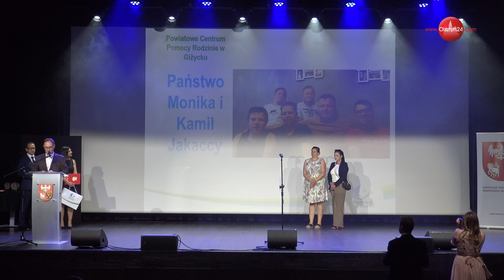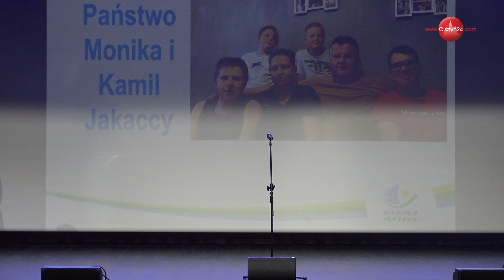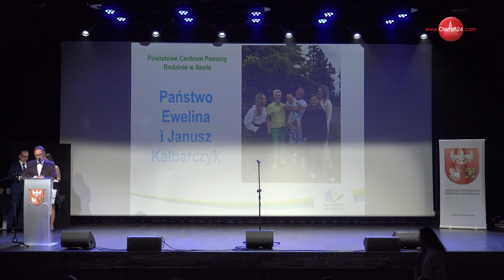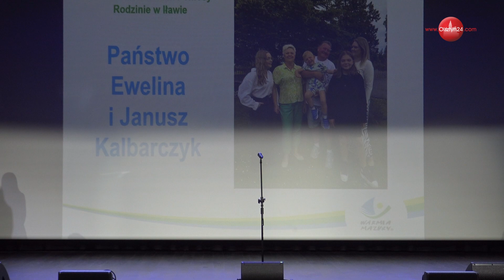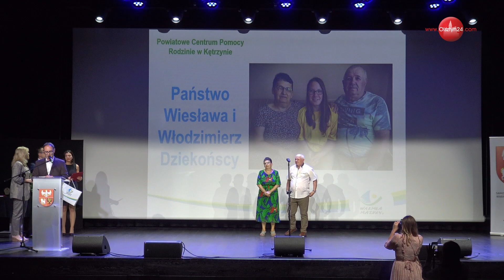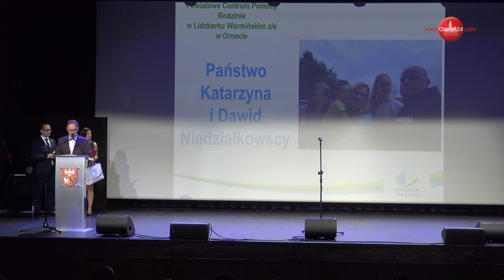OLSZTYN24: IX Warmińsko-Mazurska Konferencja z okazji Dnia Rodzicielstwa Zastępczego w Olsztynie (4)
Wręczenie statuetek „Diament Dobroci i Serca” drugiej grupie rodziców zastępczych z Warmii i Mazur | Aula CEiIK im. A. Wasilewskiej w Olsztynie | 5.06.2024